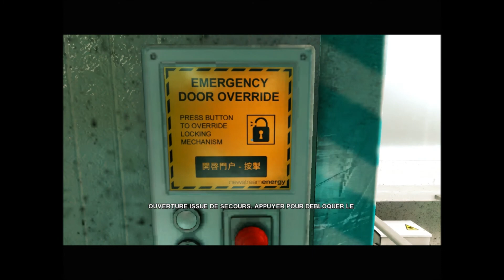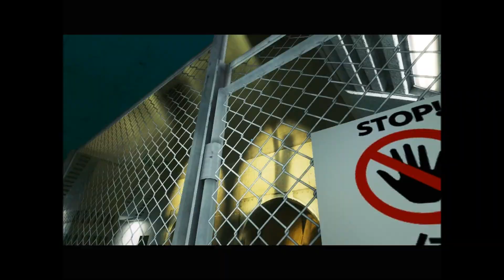Let's Play Mirror's Edge par M5 - Episode 5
5e épisode de Mirror's Edge par M5 !
Désolé d'avance pour les quelques problèmes de son de la séquence "métro"